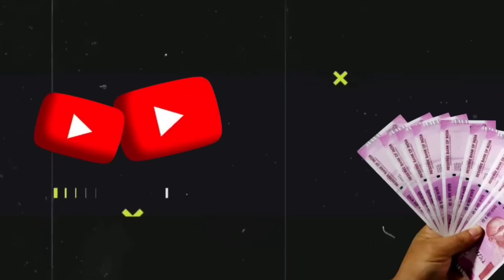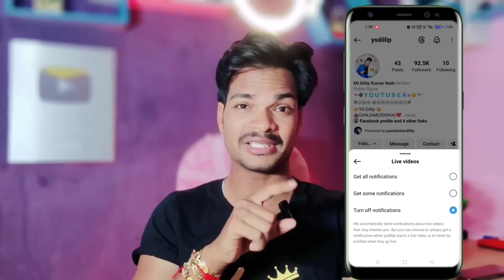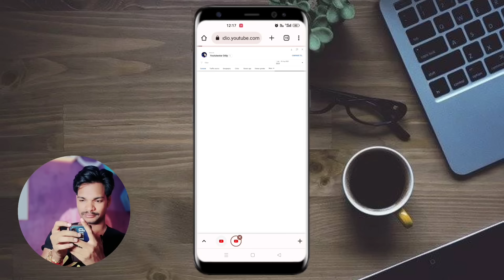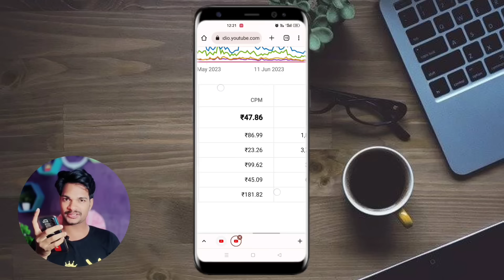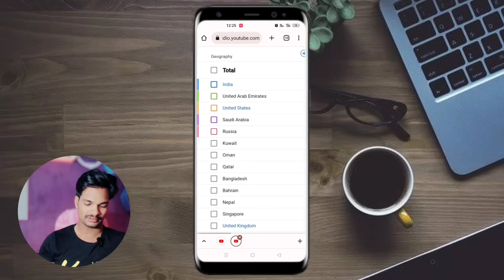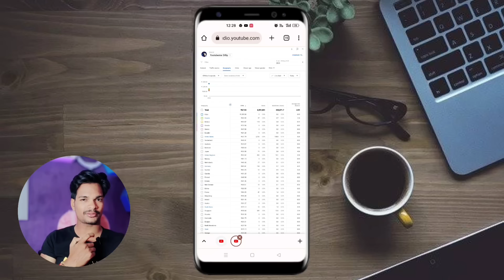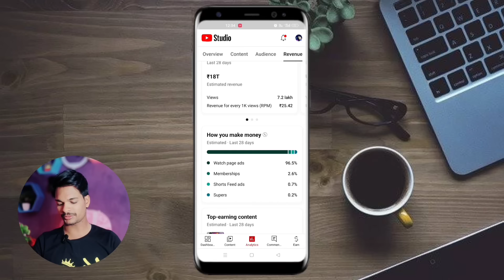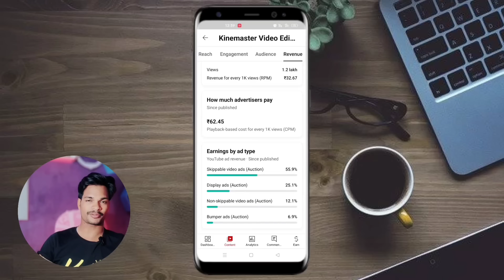How Much Money YouTube Pay for 1k Views (Odia)? | YouTube long video 1 million Earning Proof 🤑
How Much Money YouTube Pay for 1000 long video Views (Odia)? | YouTube long video Earning Proof 🤑

Video about 👇
How Much Money YouTube Pay for 1000  Views on YouTube 2023: In this video, we will share youtubers income and how much long creators  earn with live income proof.

If you have questions how much youtubers earn, youtubers kitna paisa kamate hai, youtubers ki income kitni aati hai. this video cover all these queries so hold tight and watch this video till the end. Thank you❤️

My equipments 👇

For small creators 👇
Vlog Tripod
Wireless mic
My Boya mic
Boyamm1 vlog mic
My Green Screen
Ring light
2nd mobile
Microphone( shotgun)
Microphone (USB)
2nd mobile
My camera
Camera lens
My tripod
My light
Second tripod
Green screen
Vlog tripod

Your Queries 👇

youtube earning
kitne views par kitna paisa milta
hai
long video par kitna paisa milta
hai
youtube shorts earnings proof
youtube shorts se paise kaise
kamaye
youtube shorts video viral kaise
kare
youtube shorts kaise banaye
shorts video se kitna paisa milta
hai 2023
1 million views  video real
earning
youtube long video monetization
kaise kare